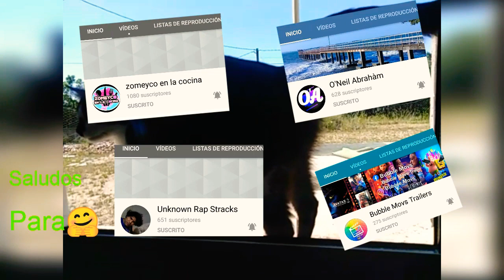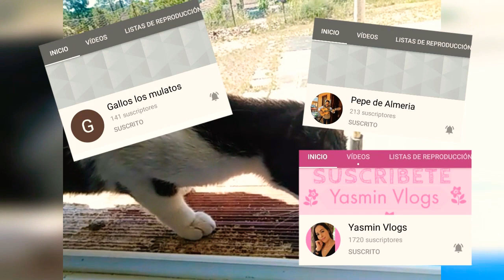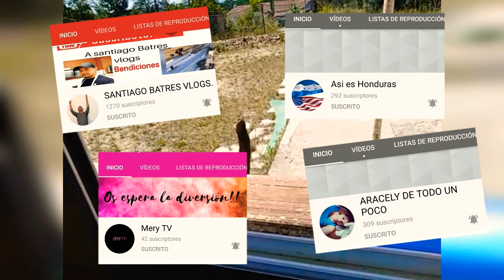Uno para todos y todos para uno🤗🤝la IN-KA2020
Sonríe que es gratis 😍